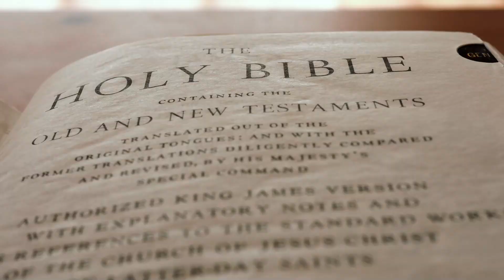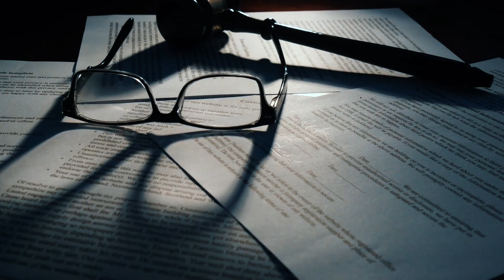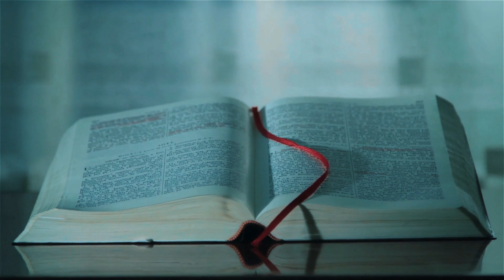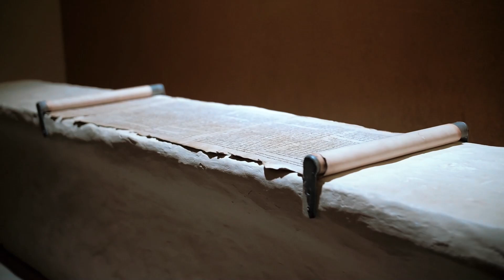When Scientists Drilled Into Mount Kilimanjaro, They Found A Biblical Secret Deep Within The Ice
Natural wonders can reveal a ton of secrets about history. Such is the case with ice cores—they contain samples of what life was like for humanity many years ago. When scientists analyzed ice cores from Mount Kilimanjaro to figure out why the ice fields were shrinking, they found something completely unexcepted.
The fragments inside the huge frozen blocks ended up supporting a well-known biblical story, proving that science and religion can go hand-in-hand.